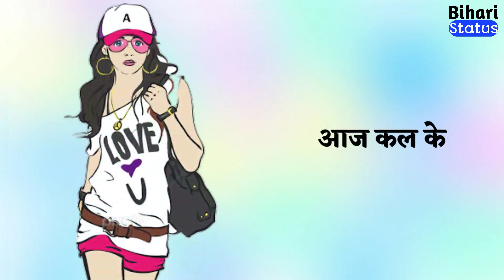Laiki dhokhebaaj || ritesh pandey bhojpuri whatsapp status || bihari status